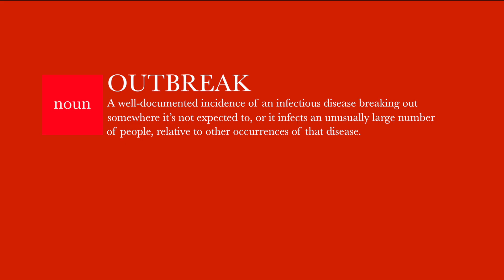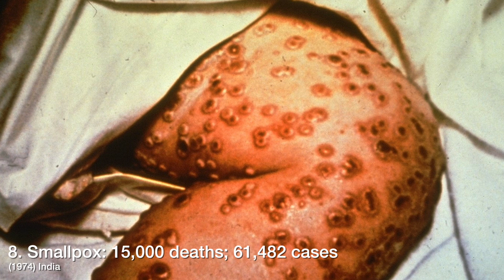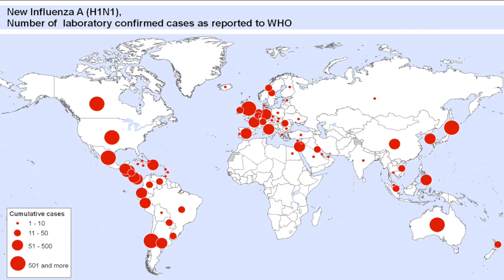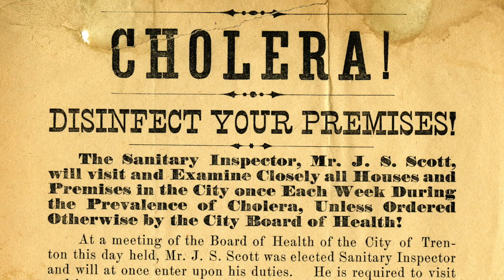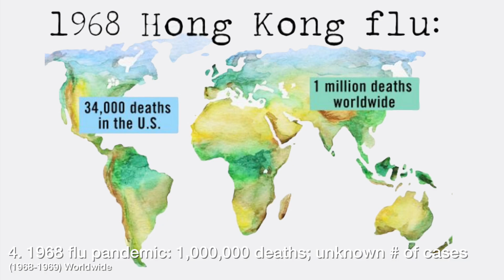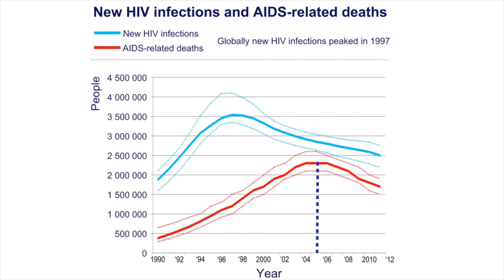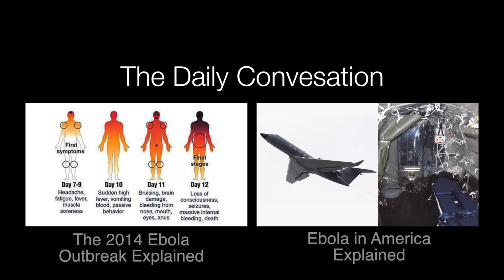The Worst Disease Outbreaks of the Century, Pre-COVID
Before COVID-19, these were the ten deadliest infectious disease outbreaks of the last 100 years around the world.

Origin
10. Ebola: 4,877+ deaths; 9,936+ cases
(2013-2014) Liberia, Sierra Leone, Guinea , Nigeria, United States, Senegal, Spain
9. Cholera: 8,954 deaths; 726,228 cases
(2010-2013) Haiti, Dominican Republic, Cuba, Mexico
8. Smallpox: 15,000 deaths; 61,482 cases
(1974) India
7. Meningitis: 25,000 deaths; 250,000 cases
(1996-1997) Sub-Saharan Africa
6. 2009 H1N1 flu pandemic: ~250,000 deaths; 59,000,000 cases
(2009) Worldwide
5. Sixth cholera pandemic: 300,000 deaths; unknown # of cases
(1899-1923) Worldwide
4. 1968 flu pandemic: 1,000,000 deaths; unknown # of cases
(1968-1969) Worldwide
3. Asian flu pandemic: 2,000,000 deaths; unknown # of cases
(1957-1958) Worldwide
2. HIV/AIDS: 36,000,000+ deaths; 70,000,000+ cases
(~1960-present) Worldwide
1. 1918 H1N1 flu pandemic: 75,000,000 deaths; 500,000,000 cases
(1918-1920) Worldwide